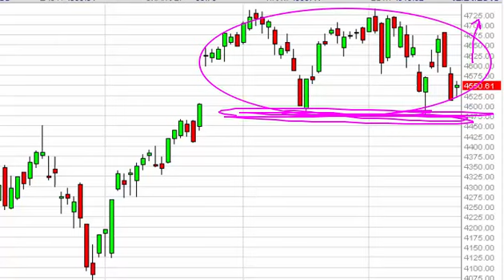NASDAQ Technical Analysis for December 22 2015 by FXEmpire.com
- December 22 2015 index daily technical analysis for the NASDAQ. Find more information about Forex and Commodities News Technical Analysis Fundamental Analysis and Brokers on FX Empire